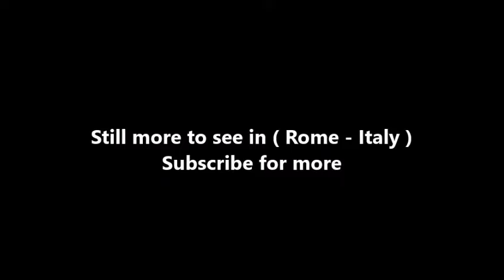Places to see in ( Roma - Italy ) Fontana del Tritone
Fontana del Tritone is a seventeenth-century fountain in Rome, by the Baroque sculptor Gian Lorenzo Bernini. Commissioned by his patron, Pope Urban VIII, the fountain is located in the Piazza Barberini, near the entrance to the Palazzo Barberini (which now houses the Galleria Nazionale d'Arte Antica) that Bernini helped to design and construct for the Barberini, Urban's family. This fountain should be distinguished from the nearby Fontana dei Tritoni (Fountain of the Tritons) by Carlo Francesco Bizzaccheri in Piazza Bocca della Verità which features two Tritons.

The fountain was executed in travertine in 1642–43. At its centre rises a larger than lifesize muscular Triton, a minor sea god of ancient Greco-Roman legend, depicted as a merman kneeling on the sum of four dolphin tailfins. His head is thrown back and his arms raise a conch to his lips; from it a jet of water spurts, formerly rising dramatically higher than it does today. The fountain has a base of four dolphins that entwine the papal tiara with crossed keys and the heraldic Barberini bees in their scaly tails.

The Tritone, the first of Bernini's free-standing urban fountains, was erected to provide water from the Acqua Felice aqueduct which Urban had restored, in a dramatic celebration. It was Bernini's last major commission from his great patron who died in 1644. At the Triton Fountain, Urban and Bernini brought the idea of a sculptural fountain, familiar from villa gardens, decisively to a public urban setting for the first time; previous public fountains in the city of Rome had been passive basins for the reception of public water.

Bernini has represented the triton to illustrate the triumphant passage from Ovid's Metamorphoses book I, evoking godlike control over the waters and describing the draining away of the Universal Deluge.